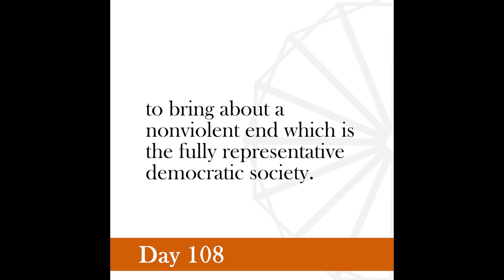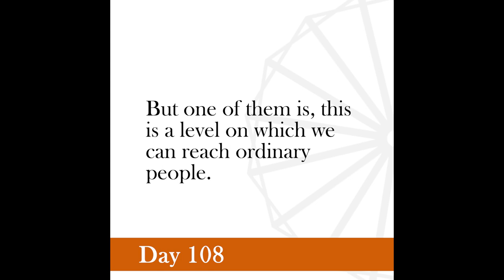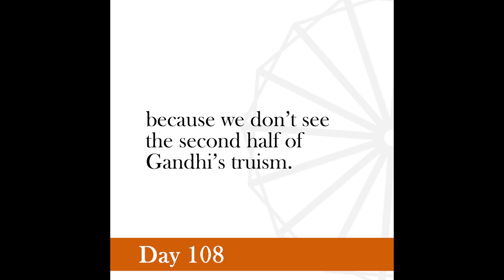Nonviolence Daily | Day 108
Science of war leads one to dictatorship, pure and simple. Science of nonviolence alone can lead one to pure democracy.
-Gandhi, October 15, 1938